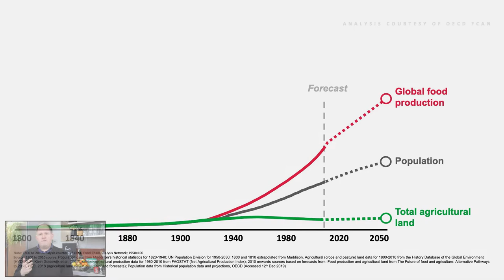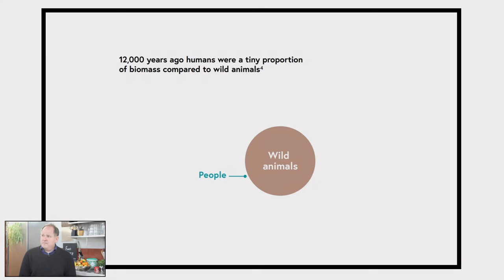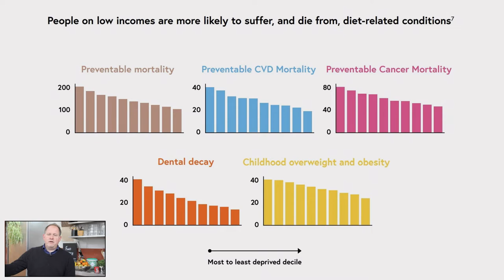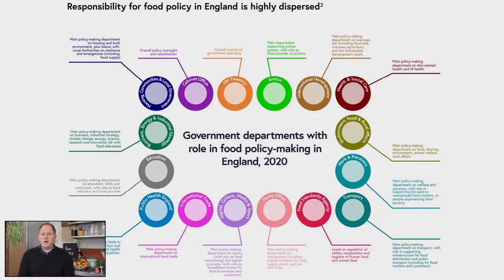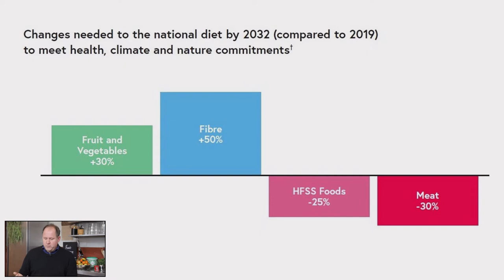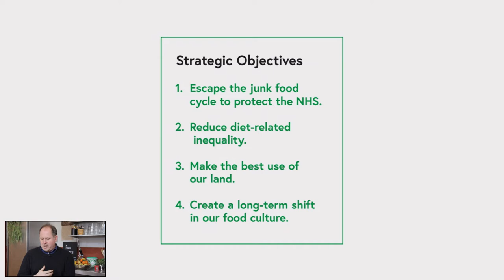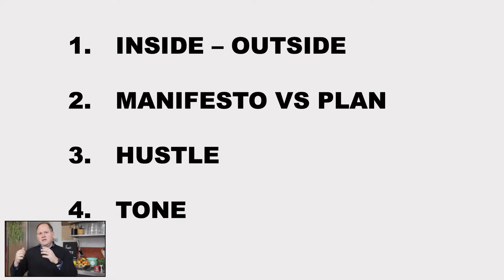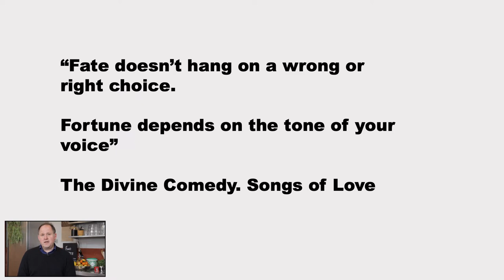Universal truths about the global food system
Hear from the author of England’s National Food Strategy about the process that he and his team went through and the universal truths about our global food system that were learnt during the process of writing it. The author, Henry Dimbleby, will be interviewed by Anna Taylor, who acted as his Chief Independent Adviser through the process.